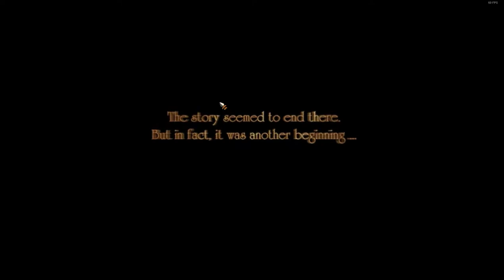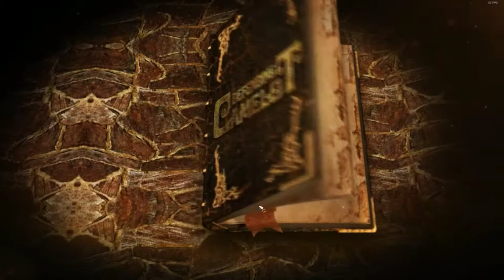Defending Camelot First Look Gameplay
Defending Camelot is a fantasy Tower Defense game with some very intense and difficult gameplay. RNG heavy. Similar to Plants vs. Zombies. Lots of levels in this game to challenge you for many hours!